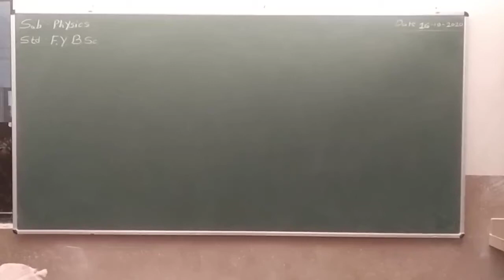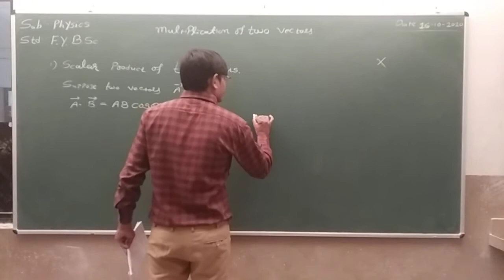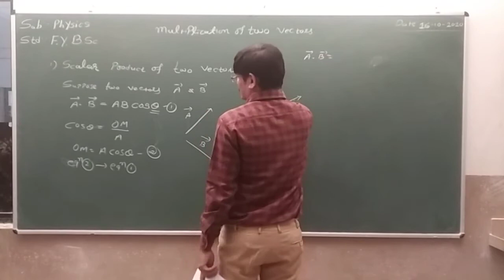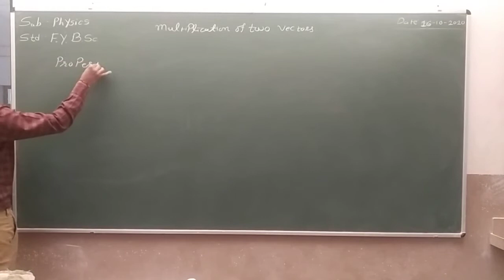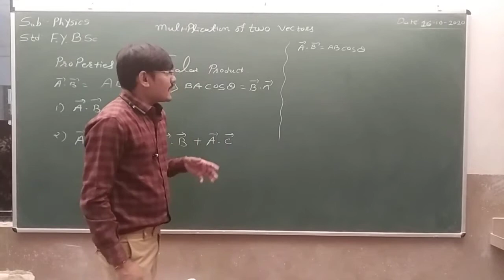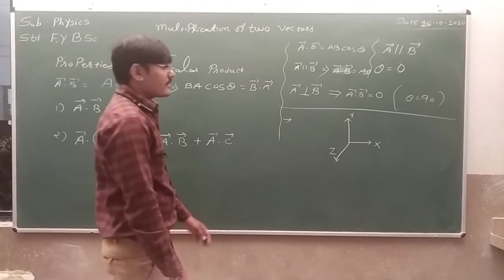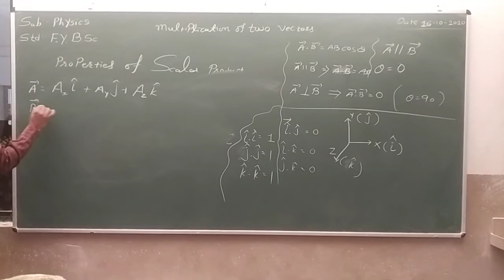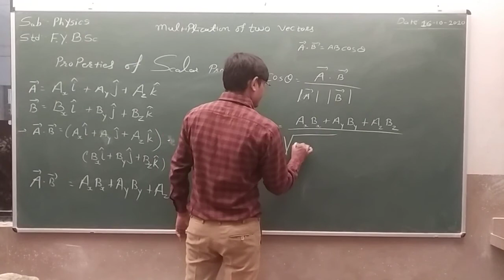B.Sc. Sem 1 | Physics | Chapter 1 | Part 4